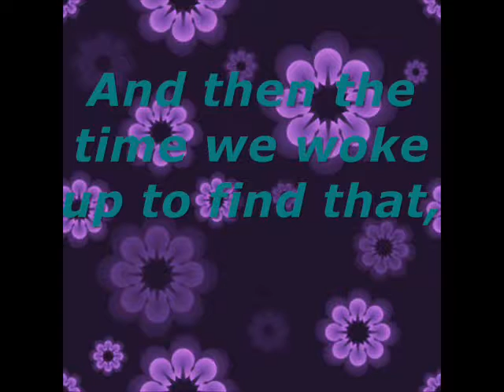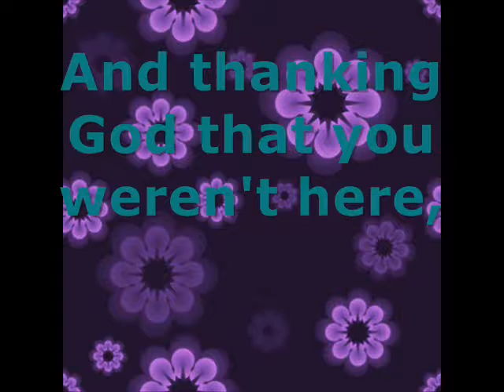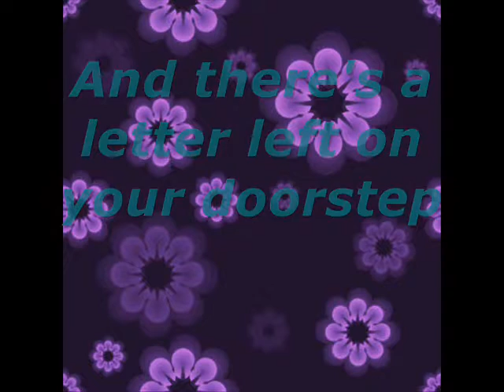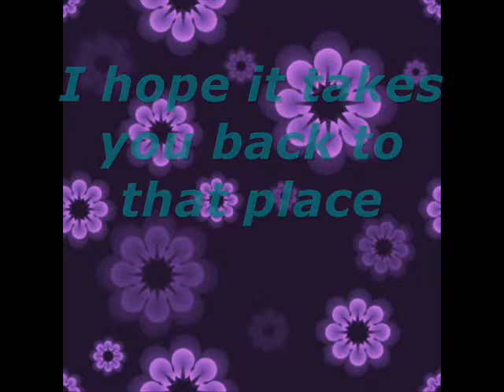Tim McGraw - Taylor Swift(Lyrics)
From Taylor Swift's first album "Taylor Swift"